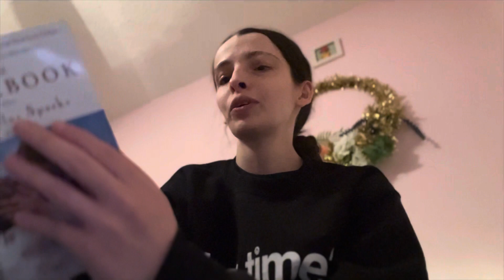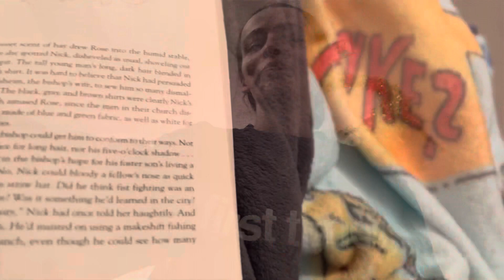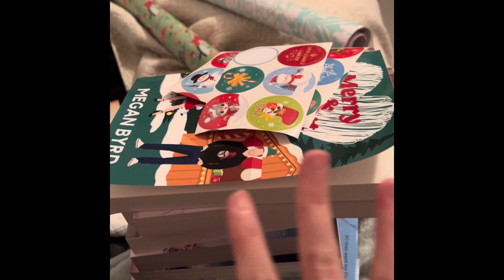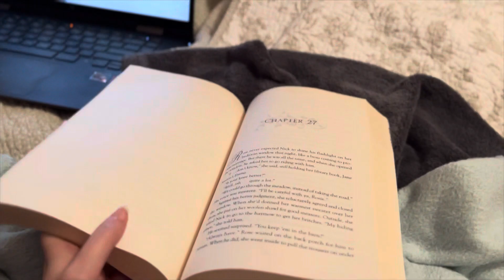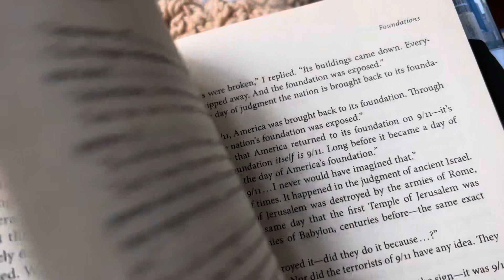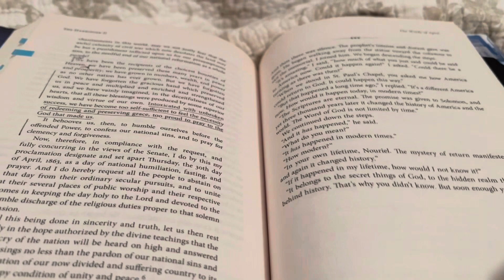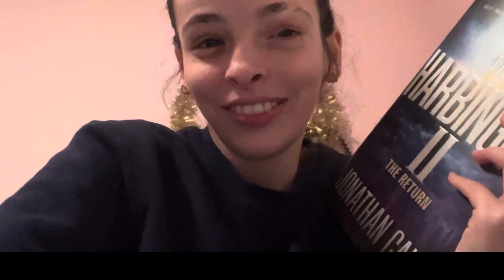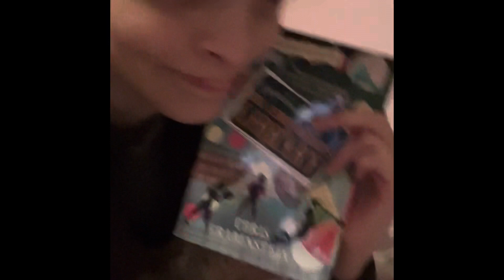JANUARY TBR reading vlog • reading a few books & not getting to others + prepping blind date books